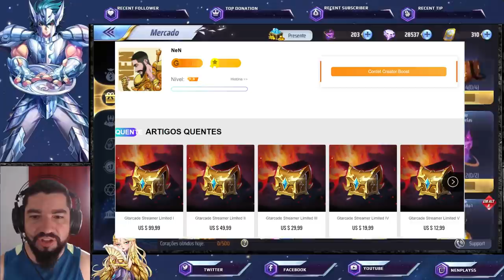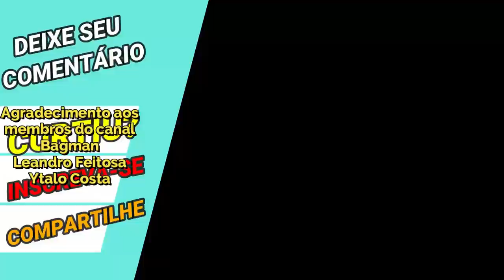Retorno do Evento CR Hypnos. Vontade Estelar Atualizada com Evento Atualização Saint Seiya Awakening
Confira o que chegou na atualização de saint seiya awakening. Confira os Pacotes da Loja Vip GT, no link abaixo, adquirindo itens desta loja, também ajudará o canal: